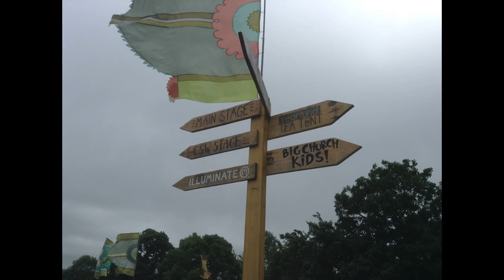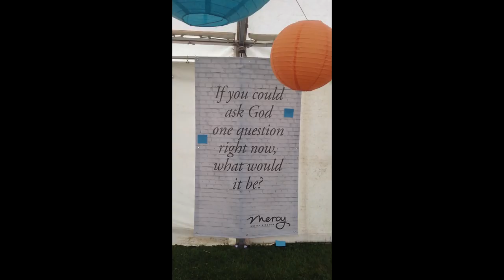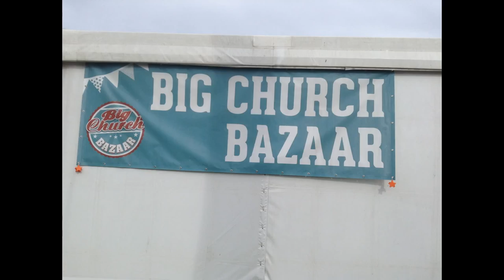BCDO 2017 - Bourne Christian Centre, Bristol.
Footage from all of the people who attended the BCDO at Wiston House over the May bank holiday 2017 - Bourne Christian Centre.